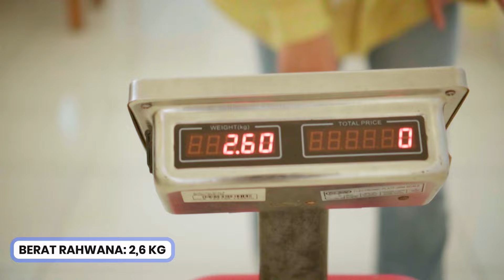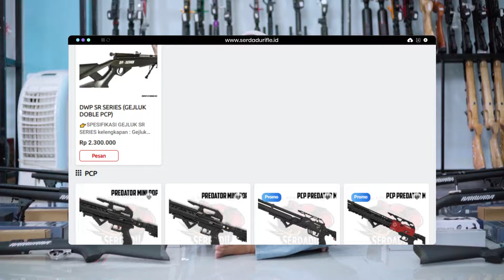PCP PALING AMPUH BUAT BIG GAME!!! SASARAN SAMPAI HANCUR!!! TES PERFORMA RAHWANA!!!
Untuk link marketplace shopee atau tokopedia bisa langsung tanya saja di nomor CS WA kita ya.